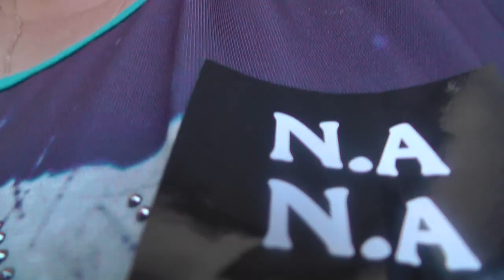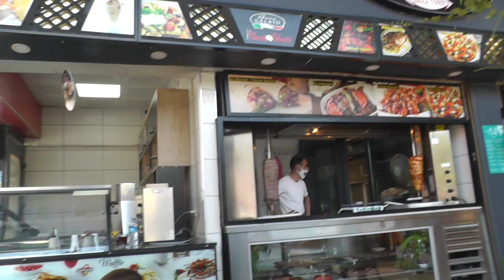Анталья / Турция / обзорная экскурсия / старый город /на яхте к водопаду / шоппинг / Анталия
В этом видео мы приглашаем Вас на обзорную экскурсию по турецкому городу Анталья ( Анталия ). Снималось видео в Турции в августе 2020 года.
 Вместе с нами вы посетите старый город, полюбуетесь его прекрасной архитектурой, побродите по узким улочкам с многочисленными магазинчиками и лавками, полюбуетесь турецкими коврами, почувствуете аромат специй. Потом мы вместе отправимся на яхте в морское путешествие вдоль побережья: полюбуемся скалистыми берегами, гротами и водопадом.
Далее, мы поднимемся на гору на стеклянном лифте и отправимся на автобусе в парк, сквозь который протекает шумная порожистая река и срывается водопадом со скалы в море. Ну и конечно, мы заедем в Аутлет за отличным турецким трикотажем. Шоппинг - куда же без него?!
Навигация:
01:02 - отправляемся в Анталью из Кемера;
01:46 - шоппинг в аутлете;
03:26 - старый город;
10:59 - на яхте к гротам и водопаду;
15:25 - лифт на гору, смотровая площадка;
17:20 - обед;
18:00 - улица с зонтиками;
18:11 - снова историческая часть города;
20:10 - парк с речкой и водопадом.